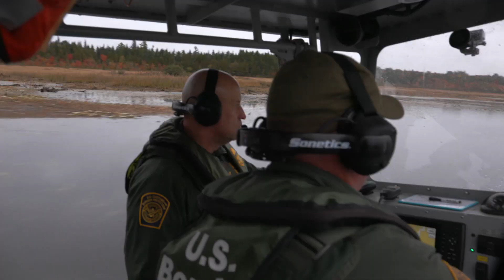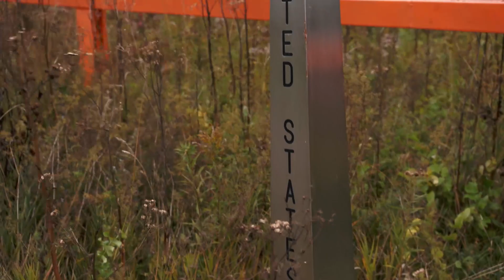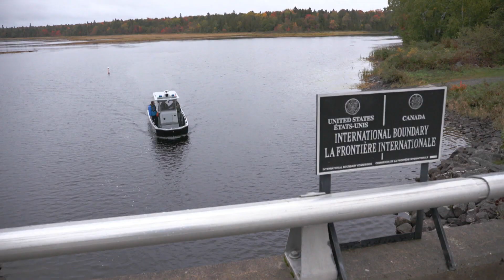Asylum seekers crossing back to the U.S. illegally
Asylum seekers crossing into Canada at illegal points of entry, it's a scene that has become familiar to Canadians in recent years. Just last month, the RCMP apprehended 1,600 people. But now some are opting to jump back across the border into the U.S. illegally, and that has U.S. border patrol agents on the look out.